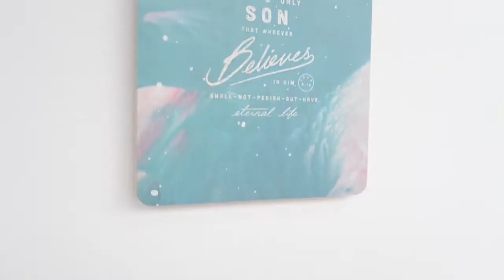Home Decoration Timber Shepherd Wood Board by The Commandmend Co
Showcase how to use Timber Shepherd Wood Board as home decoration